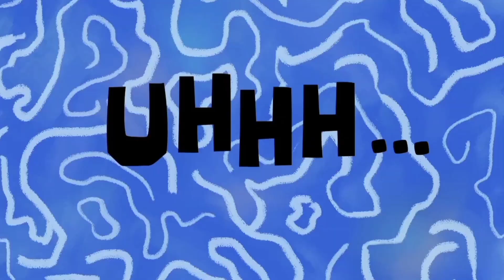MOODABIDIRE GANESHOTSAVA //BEDRADA GANESHOTSAVA -- 2k23/# moodabidira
MOODABIDIRE GANESHOTSAVA  BEDRA

Aakhyana Siddattake ಬೆದ್ರ ಗಣೇಶೋತ್ಸವ 2023 😍  | Every Drone Shots |

Instagram I'd